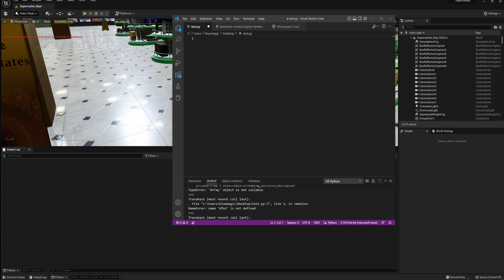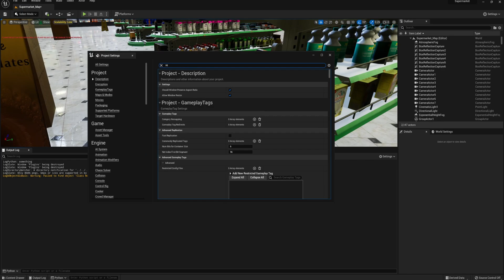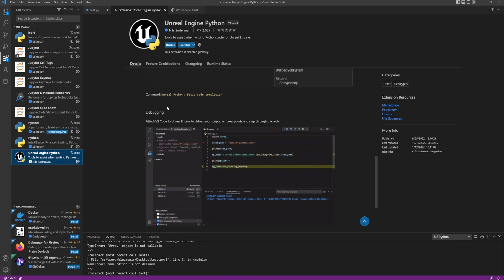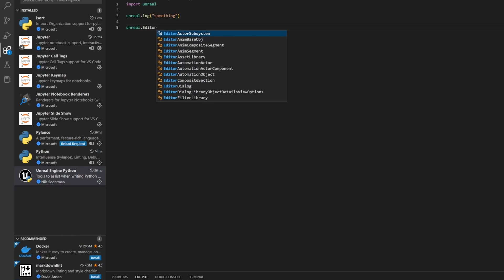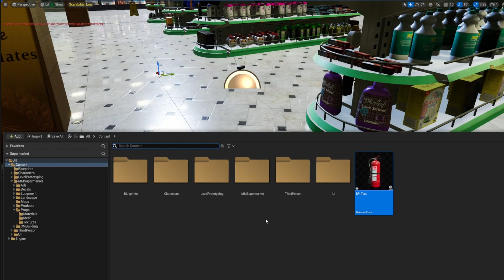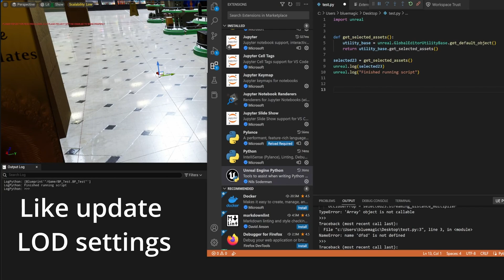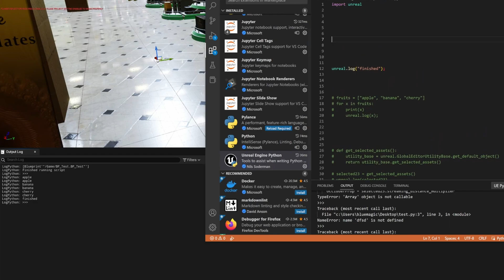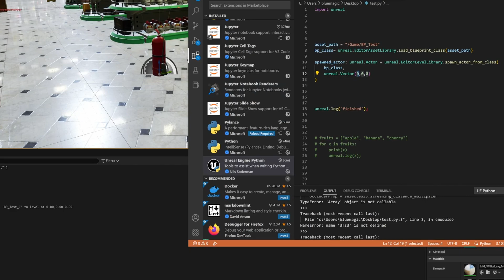Unreal engine 5 tutorial on running python inside visual studio code to streamline game pipelines.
This is a getting started with Python and Unreal engine 5 tutorial where I walk through the config needed to setup VS Code (Visual Studio Code) extension that will allow you to run python scripts from VS Code to Unreal Engine 5.

0:00 Intro
0:46 Installation
3:29 Code completion + Debugging
4:58 Code examples